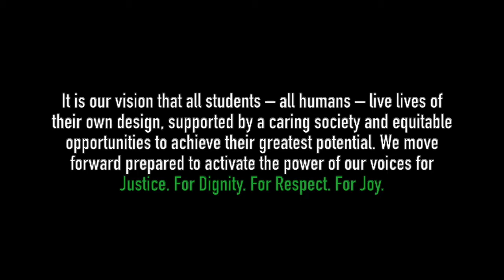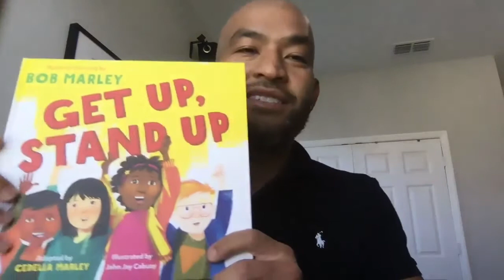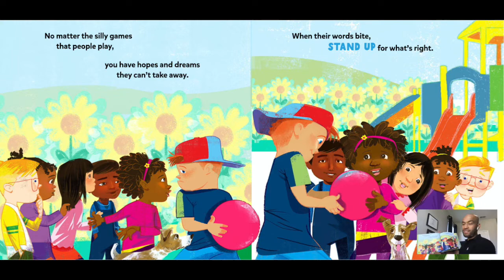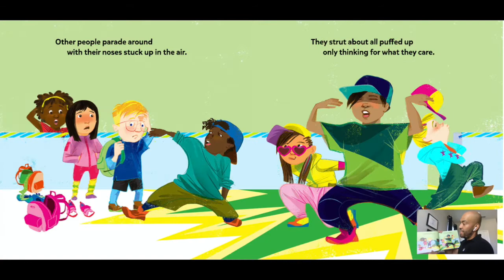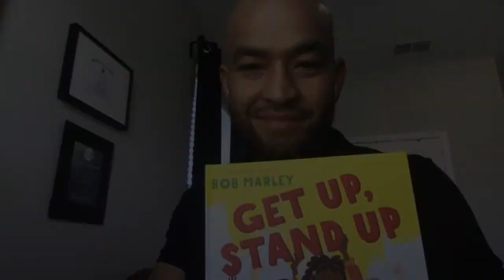Books With Brothers - Get Up, Stand Up by Cedella Marley. Ready by Sonn Sam.